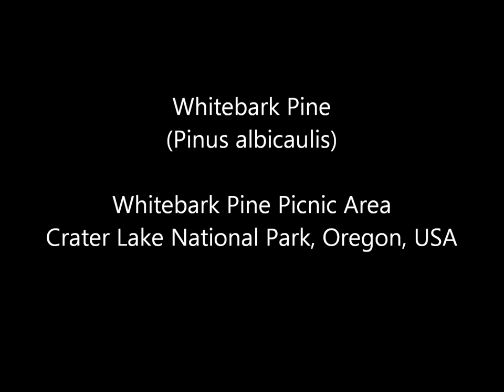Whitebark Pine (Pinus Albicaulis), Crater Lake National Park, Oregon, USA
Field video of Whitebark Pine (Pinus Albicaulis) taken while photographing at the Whitebark Pine Picnic Area, near Mount Scott parking area, Crater Lake National Park, Oregon, USA. See my complete online collection of photos (stock photos) at Photoshelter

  Subject: Whitebark Pine (Pinus Albicaulis)
  Location: Crater Lake National Park, Oregon, USA
  Ecoregion/Ecosystem: Cascades Ecoregion

ABOUT ROB